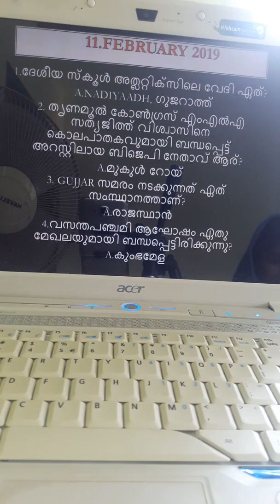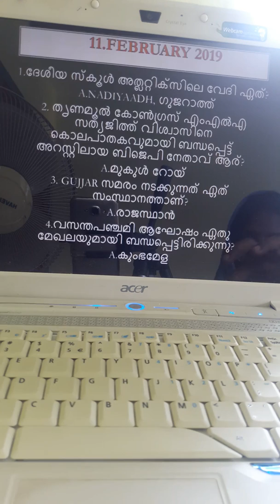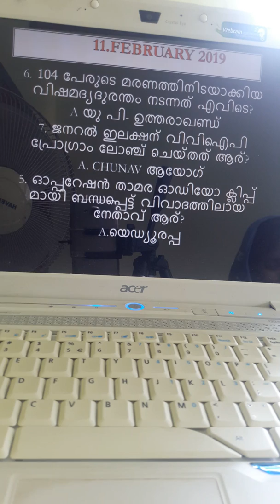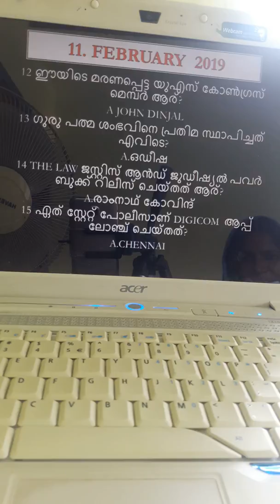Daily current affairs -17